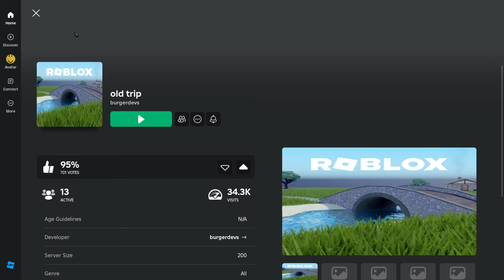playing the old dusty trip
THIS BRINGS BACK SO MUCH MEMORIES